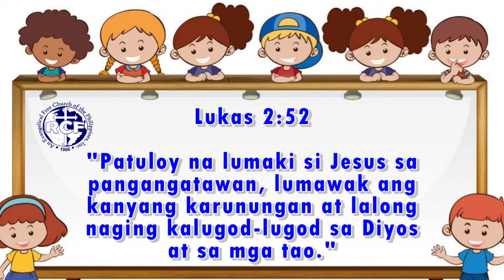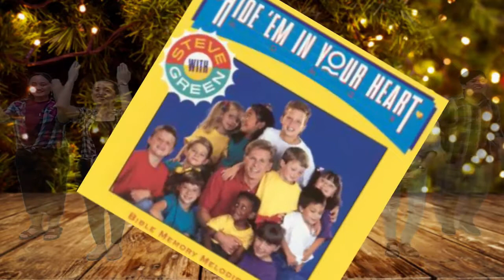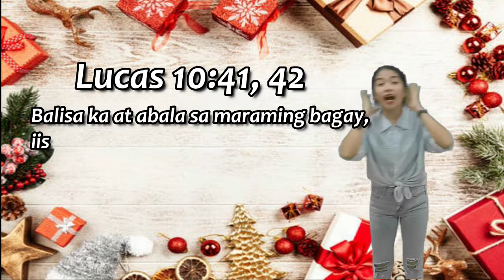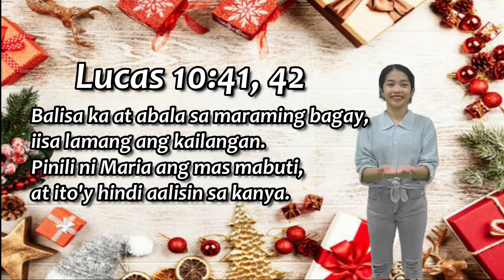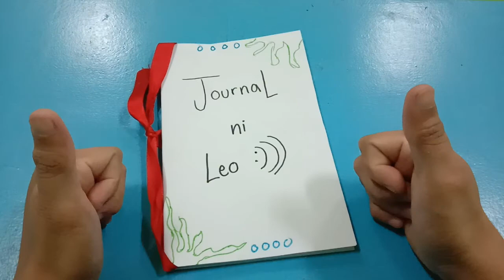COVID-19 SA PASKO'20 | HABA VS SAGLIT (EPISODE 1) | RCF KIDS 111520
Bible Movies:
He Knows My Name
by: Mainstay Productions and Paulist Productions